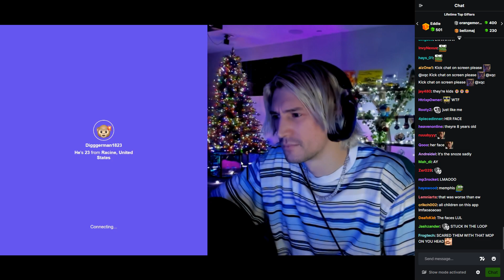xQc Gets called "XQPC"